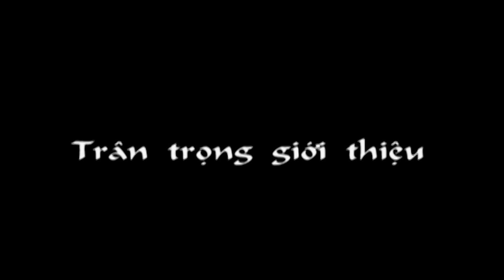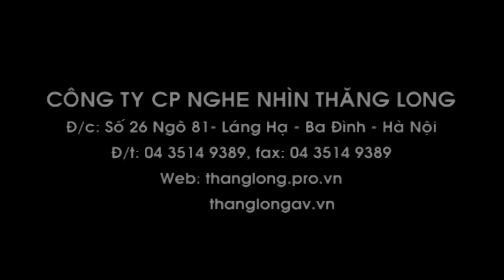Hài Thăng Long - Hài Xuân Hinh -LÊN VOI - Hài tết Bản Đẹp